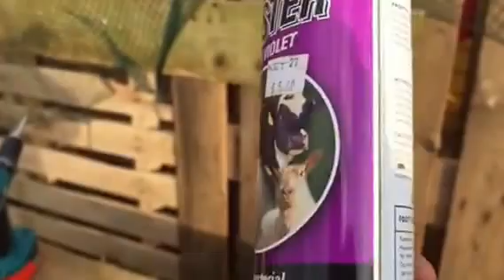31/12/14 New Year's Eve waterboy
I had to take some water up to day as it hasn't rain much .  And the geese had some bad feet